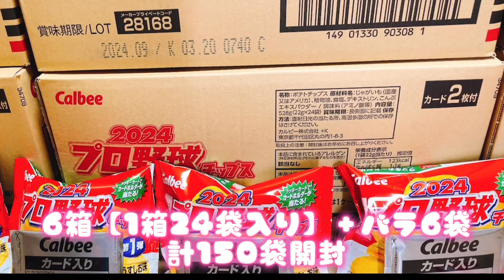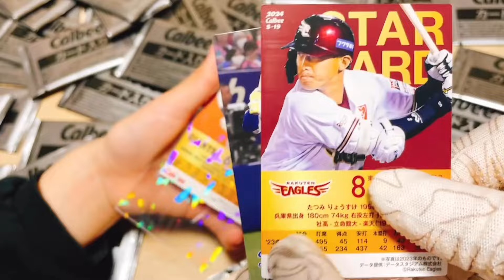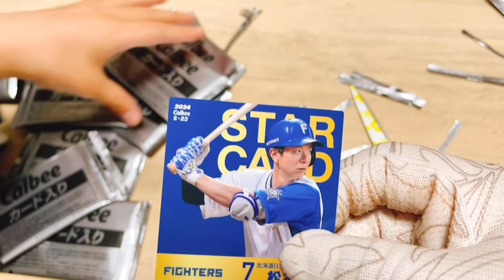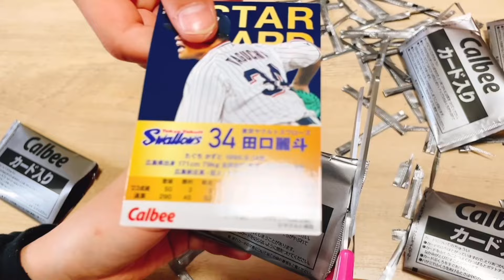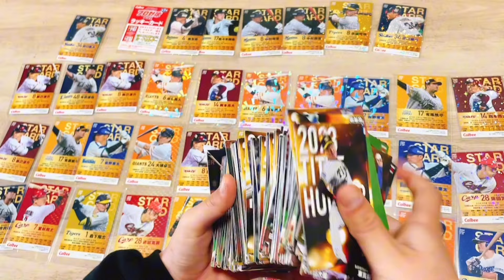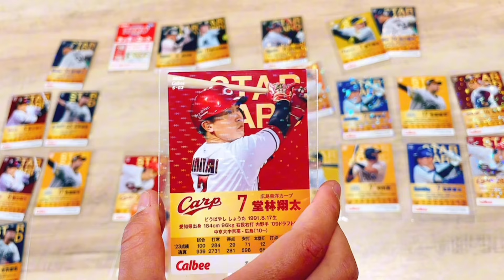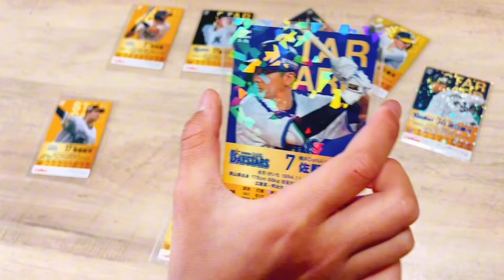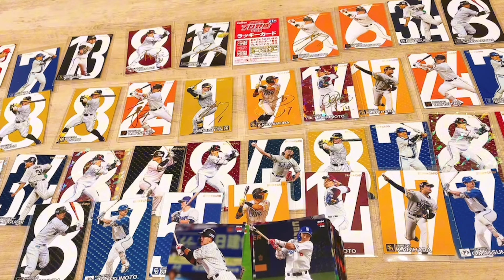2024プロ野球チップス第1弾 出ろっ！佐々木朗希！最後の150袋開封！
プロ野球チップス2024第一弾の開封動画になります👌今回は150袋❗️
これが第1弾の最後の開封動画になります💡
感度のフィナーレ❗️
必見です⤴️⤴️